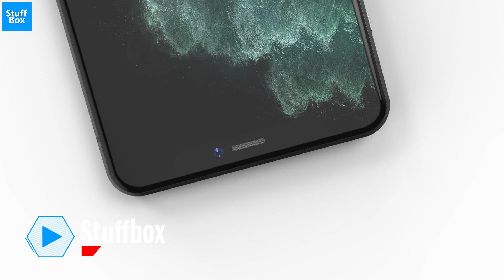Apple iPhone 12 Pro Concept 2020 - Insane New Features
This is an Apple iPhone 12 Preview video that covers everything about the upcoming iPhone 12.

The iPhone 12, will be the biggest upgrade in years. It will be the first iPhone to come with 5G support, a quad-camera setup and a completely new design.

It’s always tough to tell what a company is working on in advance, but I rounded up the very best in Apple iPhone 12 news, rumors, leaks, and also applied some educated, guesswork that’s why the video may contain some features which are actually not included in the phone. Enjoy Production!

Price if iPhone 12 will be $699, for the regular model, while the iPhone 12 Pro and iPhone 12 Pro max will be $999, and $1099.

iPhone 12 release date is in September 2020.

3D Concept renders:-
Hariom Maurya

Stranger Things Theme - Alessandro Palmisano